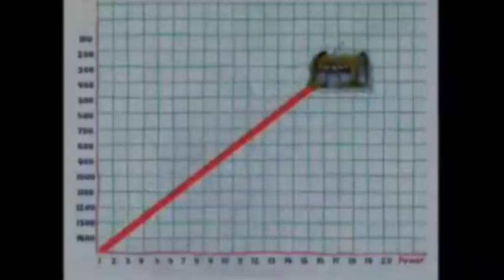Krusty Crab Introductory Tape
Krust Krab Introductory Tape Created By Eugene.
1985 January 25
Krusty Krab Inc™️